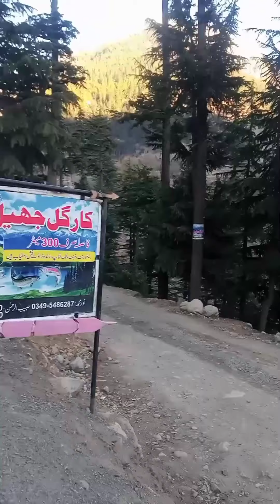vlog | swat | kalam | Pakistan